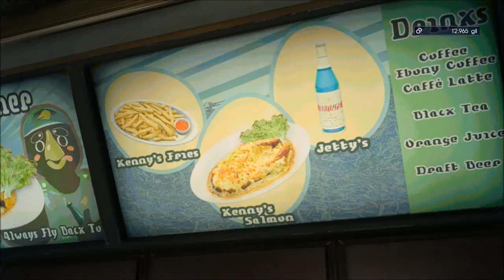Final Fantasy XV: Royal Edition - 10 - Chase That Chocobo!